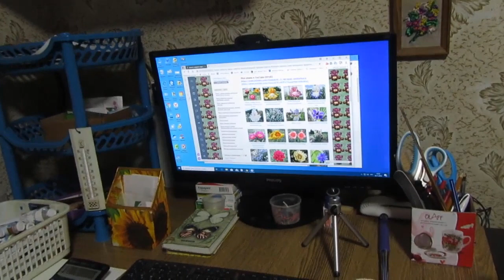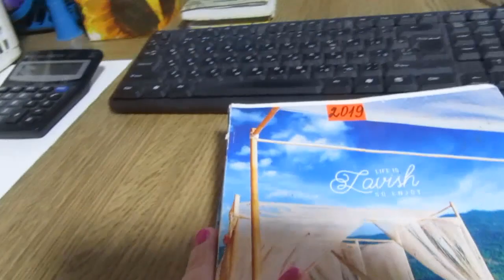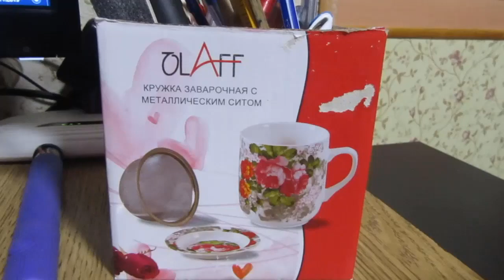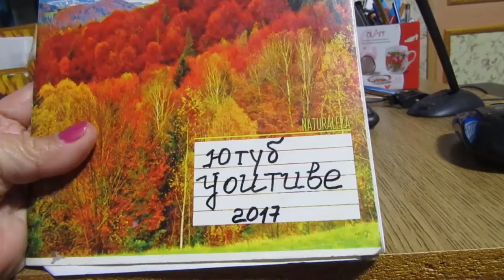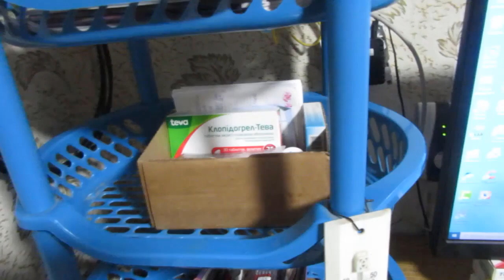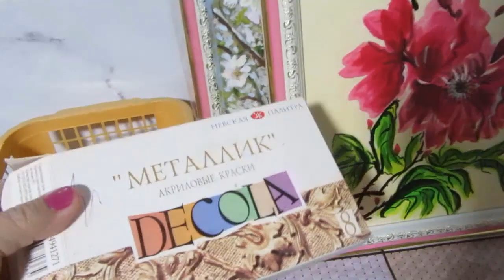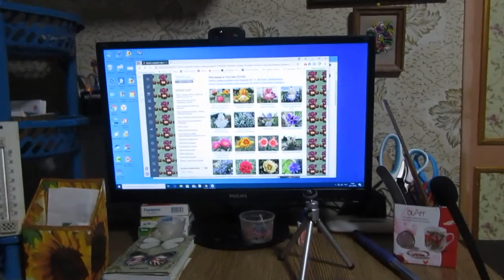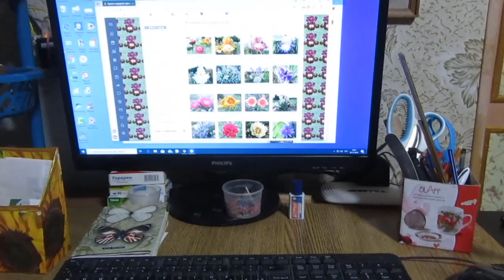Ручное творчество, хендмейд. Организация моего рабочего места. Дровяная печь Булерьян/Сварог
Ручное творчество, где я занимаюсь хендмейдом, рисованием, поделками. Организация моего рабочего места летом и зимой. Дровяная печь Булерьян/Сварог.

Изначально этот канал был создан на тему ручного творчества и разных поделок. Но так как у меня не всегда бывает время и вдохновение для ручного творчества, живописи, поделок, то я снимаю на этот канал информационные видео, кулинария, о моих поездках в Израиль.